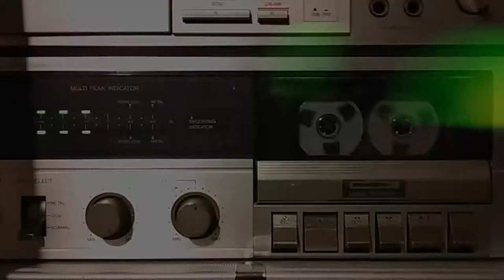Introducing... Larmor Light - That guy and his cassette player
Introducing Larmor Light - That guy and his cassette player [O_O]

Larmor Light is an Alternative Rock one-man band created by Reynald Lynden, influenced by the Seattle Scene and Rock n Roll from the 70's. On stage, Reynald Lynden uses a cassette deck that plays pre-recorded drums & bass parts.

Music: "Fine" from the first album "The Linden Trees Tapes" (2013)

Filmed & edited by Reynald Lynden